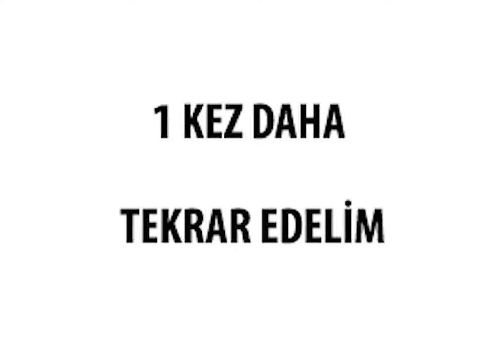Tanışma, Pratik ingilizce,